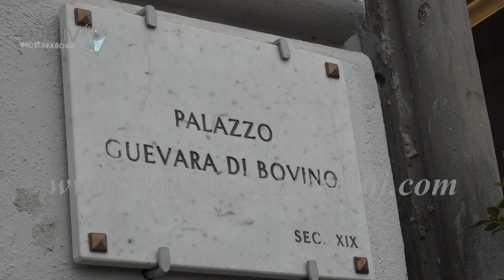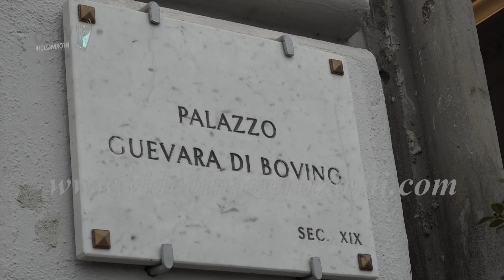Condanne per crollo palazzo, le voci dei superstiti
leggi la notizia completa su: